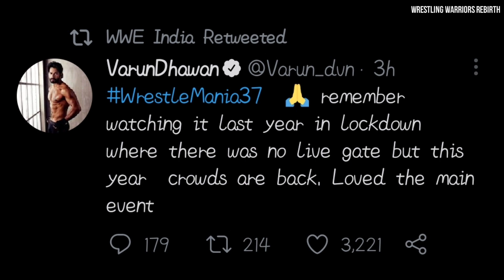Raftaar Send a Message to Roman Reigns | Varun Dhawan Loved Mania Main Event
Thanks :)